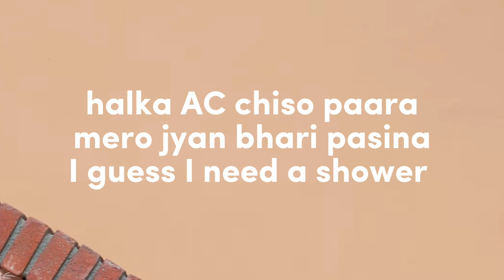Hamro bachha vayo vane zebra jasto hunxa // Nawaj Ansari - Sahi ho(Lyrics)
Hamro bachha vayp vane zebra jasto hunxa ma chai gro timi kalo